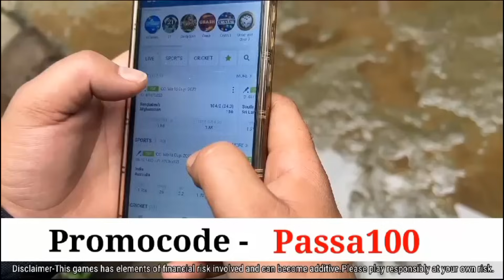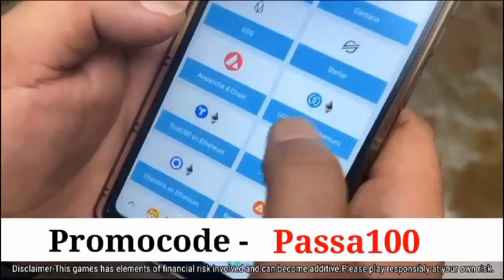Ghar aauda anjali admit bhayesa ❤️mailay ko bhetey ❤️baba ko khushi